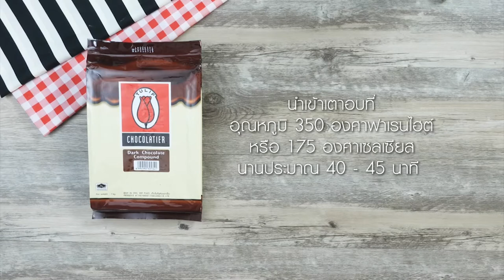เค้กช็อกโกแลตหน้ากานาชทูโทน I คลิปสูตรการทำ ดูจบทำได้เลย!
*ผลิตภัณฑ์ : ทิวลิป ผงโกโก้ ชนิดสีเข้ม
ทิวลิป ดาร์ก ช็อกโกแลต คอมพาวด์
ทิวลิป ไวท์ช็อกโกแลต คอมพาวด์

*สิ่งที่ต้องเตรียมสำหรับ (เค้กช็อกโกแลต)

ทิวลิป ผงโกโก้ ชนิดสีเข้ม 25 กรัม
ทิวลิป ดาร์ก ช็อกโกแลต คอมพาวด์ ละลาย 100 กรัม
พิมพ์ขนาด 8 x 3 นิ้ว (ทาเนยขาวรองกระดาษและทาเนยขาวทับ) จำนวน 1 พิมพ์
บัตเตอร์ครีมสูตรที่ชอบ สำหรับเคลือบเค้ก
กานาชช็อกโกแลต สำหรับเคลือบเค้ก
กานาชไวท์ช็อกโกแลต สำหรับเคลือบเค้ก

*วิธีทำ (เค้กช็อกโกแลต)

1.ผสมแป้งสาลีทำเค้ก ทิวลิป ผงโกโก้ ชนิดสีเข้ม เกลือป่น ผงฟู และ เบกกิงโซดา เข้าด้วยกัน

2.ตีเนยสดชนิดเค็ม กับน้ำตาลทราย น้ำตาลทรายแดง และ ทิวลิป ดาร์กช็อกโกแลต คอมพาวด์ ละลาย ด้วยความเร็วปานกลางจนส่วนผสมขึ้นฟู ใส่ไข่ไก่ทีละฟองจนครบ เติมส่วนผสมแป้งข้อที่ 1 ตามด้วยนมข้นจืด ตีผสมจนเข้ากันดี ปิดเครื่อง

3.เทส่วนผสมเค้กลงในพิมพ์ที่เตรียมไว้ นำเข้าอบที่อุณหภูมิ 350 องศาฟาเรนไฮต์ / 175 องศาเซลเซียส ประมาณ
40 – 45 นาที หรือจนกระทั่งเค้กสุก นำออกจากพิมพ์ พักไว้ให้เย็นสนิท

4.วางเค้กลงบนตะแกรง เคลือบด้วยกานาชดาร์กช็อกโกแลต ตกแต่งด้านบนด้วยกานาชไวท์ช็อกโกแลต ใช้ไม้ปลายแหลมวาดลวดลายตามต้องการ นำเข้าแช่เย็นจนส่วนผสมทรงตัวดี ตัดเป็นชิ้นเสิร์ฟ พร้อมรับประทาน

*สิ่งที่ต้องเตรียมสำหรับ (กานาชดาร์กช็อกโกแลต)

ทิวลิป ดาร์กช็อกโกแลต คอมพาวด์ ละลาย 250 กรัม

*วิธีทำ (กานาชดาร์กช็อกโกแลต)

ผสม ทิวลิป ดาร์กช็อกโกแลต คอมพาวด์ ละลาย เนยสดชนิดเค็มละลาย และ วิปปิงครีม เข้าด้วยกัน เตรียมไว้

*สิ่งที่ต้องเตรียม (กานาชไวท์ช็อกโกแลต)

ทิวลิป ไวท์ช็อกโกแลต คอมพาวด์ ละลาย 100 กรัม

ผสม ทิวลิป ไวท์ช็อกโกแลต คอมพาวด์ ละลาย เนยสดชนิดเค็มละลาย และ วิปปิงครีม เข้าด้วยกัน เตรียมไว้

สูตรอาหารเด็ดๆยังมีอีกมาก จาก อ. ยิ่งศักดิ์ พร้อมส่งตรงถึงบ้านคุณกดมาอย่ารีรอ

Line @yingsakfood